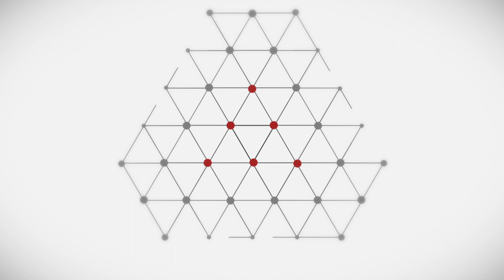Strategy and execution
For your organization to be successful, you need both a winning strategy and the ability to execute it. Strategy alone won’t lead to success. Many organizations are struggling with this problem. So, how do you bridge the gap between strategy and execution?

This short animation by Strategy& (PwC’s strategy consulting team) explores the topic of strategy through execution, and examines the one thing that companies that have solved the problem all have in common: They put a few key capabilities – things they do better than anyone else – at the heart of everything they do.